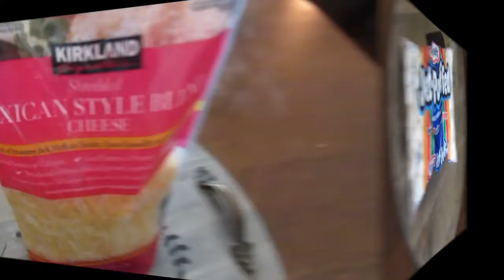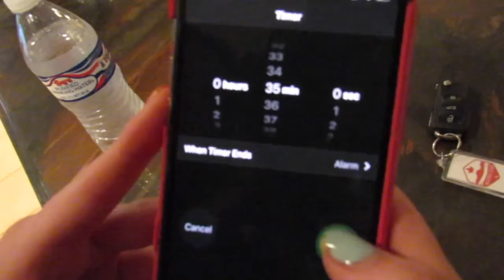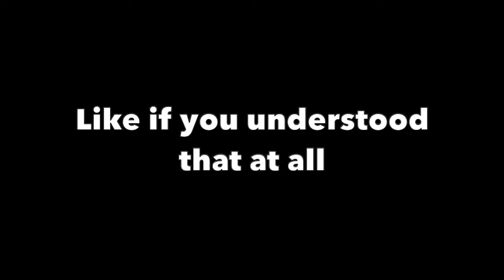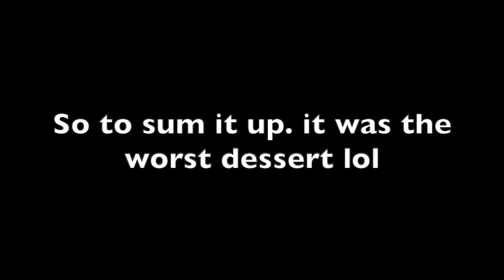CRAZY CHOPPED CHALLENGE VS BOBBY FLAY (GONE WRONG)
LIKE THE VIDEO OR ELSE YOU WILL HAVE 10 YEARS OF BAD LUCK!